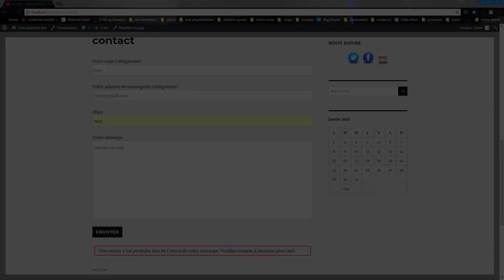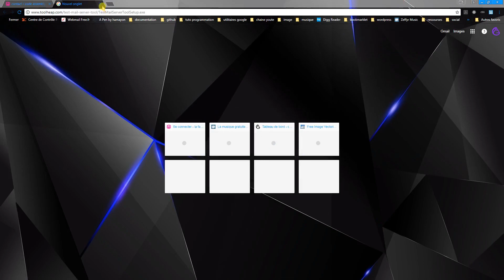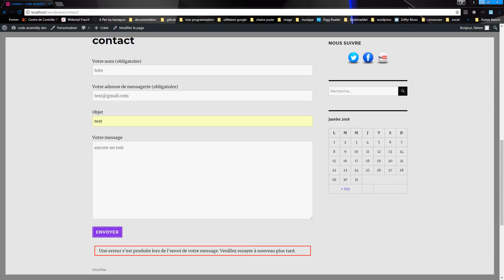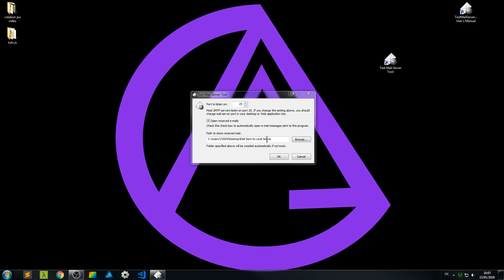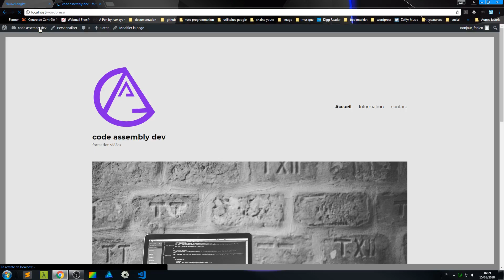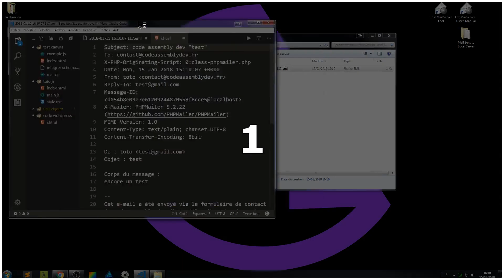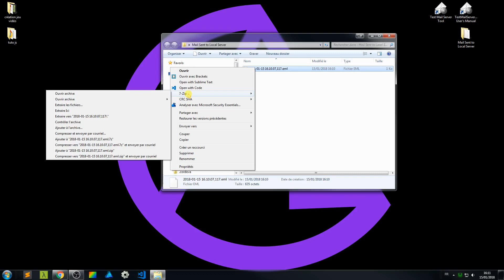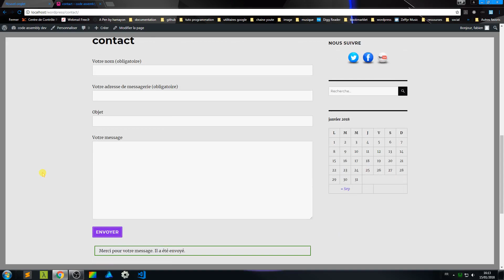Test d'envoi email en local wamp astuce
As-tu toujours envie de créer ton site wordpress ou juste apprendre ce qui se cache derrière. Si oui cette chaîne Youtube te concerne.

Tu trouveras plusieurs séries de vidéos qui te permettront d'apprendre tout en expérimentant comment faire un site wordpress.